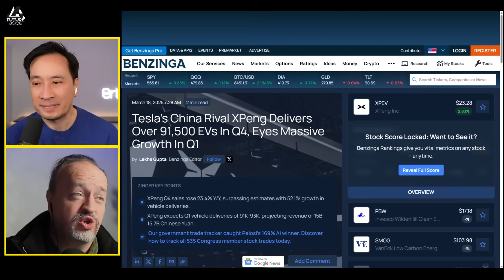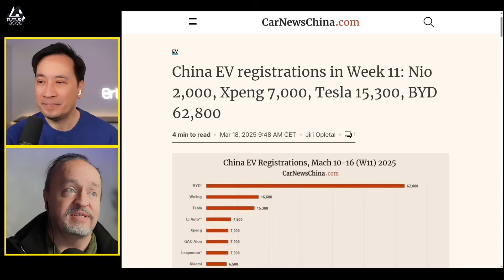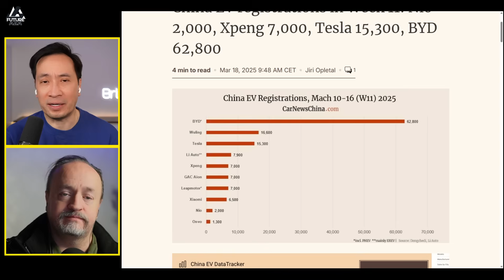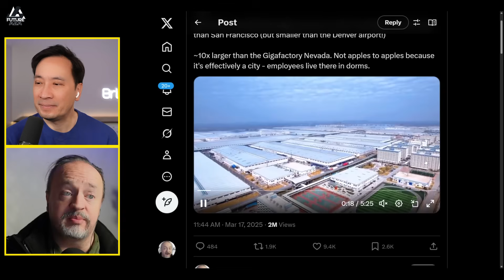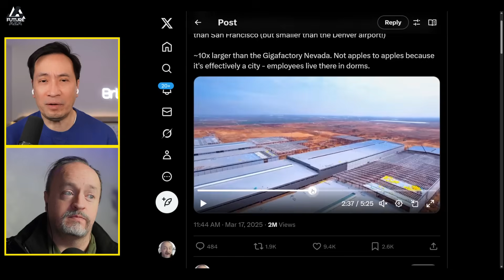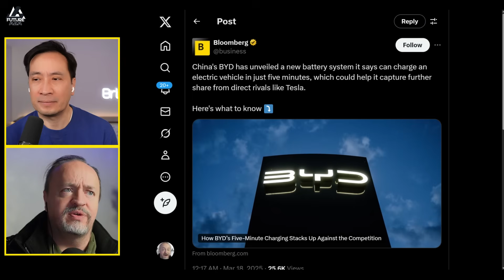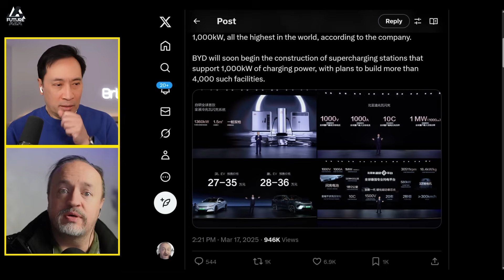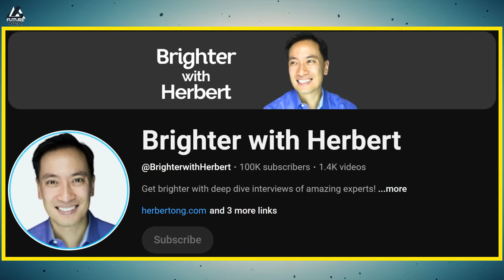BYD’s New MIRACLE Battery and MASSIVE Factory Are SHAKING Up the EV Industry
Links from today's show:
Tesla's China Rival XPeng Delivers Over 91,500 EVs In Q4, Eyes Massive Growth In Q1

China EV registrations in Week 11: Nio 2,000, Xpeng 7,000, Tesla 15,300, BYD 62,800

Wild: When the BYD Zhengzhou factory is fully complete it will be larger than San Francisco (but smaller than the Denver airport!) ~10x larger than the Gigafactory Nevada. Not apples to apples because it's effectively a city - employees live there in dorms.

China's BYD has unveiled a new battery system it says can charge an electric vehicle in just five minutes, which could help it capture further share from direct rivals like Tesla.

BYD has unveiled its new EV platform, and along with it a new 1,000kW EV charging system that it says will charge an EV in 5 minutes, about as long as it takes a regular car to refuel. BYD’s new battery and charging system was capable of providing 470 kilometers (292 miles) of range in 5 minutes in tests on its new Han L sedan, Chairman and founder Wang Chuanfu said Monday. The manufacturer will start selling vehicles with the new technology next month.